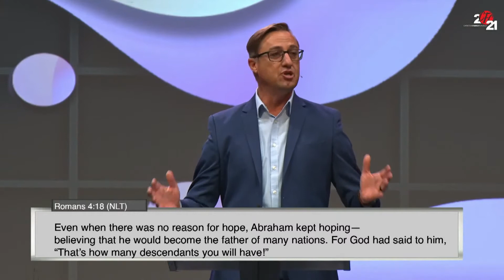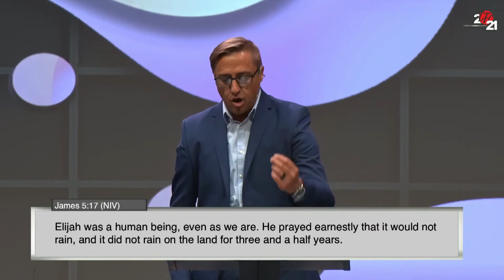BOOK OF JAMES PART 9 | Tch Paul N.J.V.V | 02 MAY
BOOK OF JAMES PART 9 | TCH. PAUL N.J.V.V